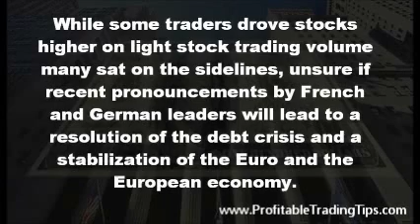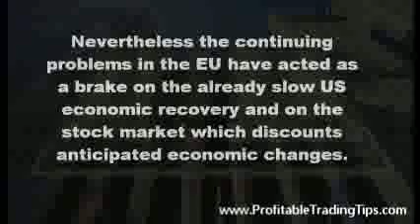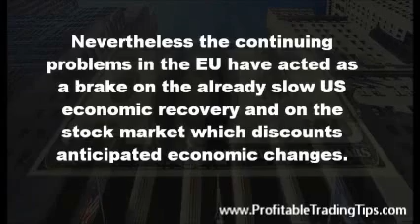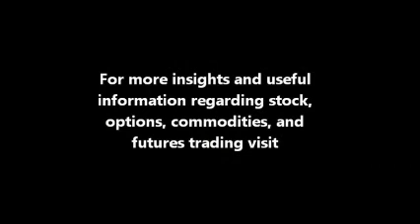Light Stock Trading Volume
Prices went higher recently on light stock trading volume. This was preceded by several down days as traders worried about the European debt crisis. Stocks like Boeing - BA, Microsoft - MSFT, and Cisco - CSCO all popped up on the prospect of a resolution of the debt dilemma.

While some traders drove stocks higher on light stock trading volume many sat on the sidelines, unsure if recent pronouncements by French and German leaders will lead to a resolution of the debt crisis and a stabilization of the Euro and the European economy. Traders typically sit on the sidelines when fundamental and technical analysis are unclear.

In the case of the continental debt dilemma the story has played out for over a year like an old melodrama with rescue in sight and then another wave of danger. Stock traders, options traders, and Forex traders have prospered to the degree that they have been able to anticipate market movement. Technical analysis of stock prices commonly works better in high trading volume and high liquidity.

When there is light stock trading volume traders often need to rely more heavily on their sense of what the fundamentals are saying. This has been a chancy undertaking for the last year or more as the Euro has yo-yoed up and down in response to national debts and promises of relief.

At times of light stock trading volume it is often long term investors who drive the market up. Investors often research stocks looking for a margin of safety and intrinsic stock value. Then they wait for a dip in the market in order to buy at the optimum price. After several down days and amid talk of a true bear market (twenty percent market loss) investors jumped in recently on talk of resolution to the European debt dilemma.

What is interesting to many is that the US is not especially dependent on trade with Europe and US banks have little to do with bad loans to countries like Greece, Italy, Spain, Portugal, and Ireland. Nevertheless the continuing problems in the EU have acted as a brake on the already slow US economic recovery and on the stock market which discounts anticipated economic changes.

The prospect of the Europeans fixing their debt problems looks good for companies doing business internationally. The most actively traded stocks were largely the big multinationals that long term investors commonly favor.

If many traders and investors stay out of the market it is possible that a handful of investors may take the market higher on continued light stock trading volume. This has happened before when the stock market decides to turn upward after languishing for a substantial period.

Traders used to dealing with small ups and downs of the market are sometimes unable to adapt quickly enough to a upward swing in light stock trading volume. They may be fearful of a quick retreat in the market or may simply be uncomfortable trading in low volume and low liquidity.

But, successful stock trading, in the present may require that many traders switch gears. Options trading may give many an opportunity to partake in a market rally. As always options trading offers traders a degree of leverage and containment of investment risk not seen in ordinary trading.

For more insights and useful information about trading stocks, options, futures or Forex,